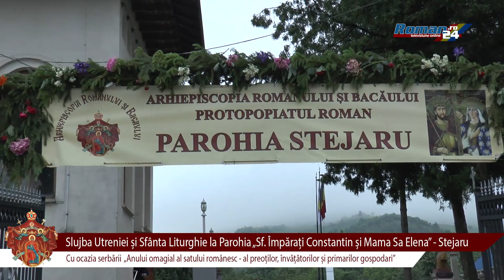Slujba Utreniei si Sfanta Liturghie la Stejaru